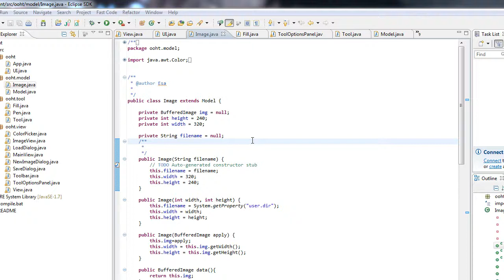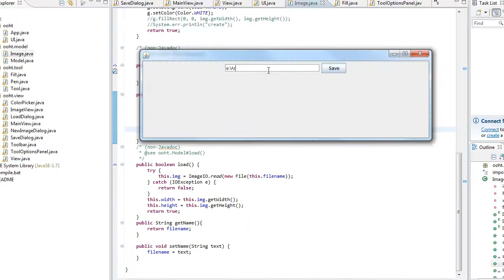Java Paint Application, testing.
Something I started for class. I added keyboard shortcuts and variant brush size today, so I gave it a test run.

Paint.NET is still better. :)

Todo:
 - Undo feature! Very important.
 - Line tool should prove useful
 - Layers.
It mostly sucks, really, but it's useable - you can actually do pictures with it.
I'm digging the oldskool no-antialias thing. I found I didn't really need an eraser - paint over with a distinct color and then bucket-fill that to background color, worked for me.

I had issues with Gitorious, so I migrated to Github.